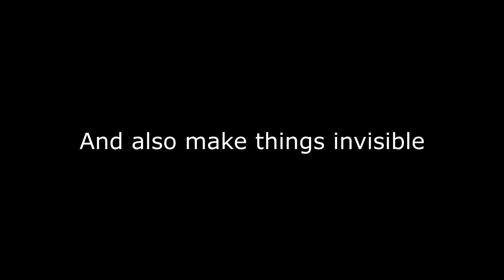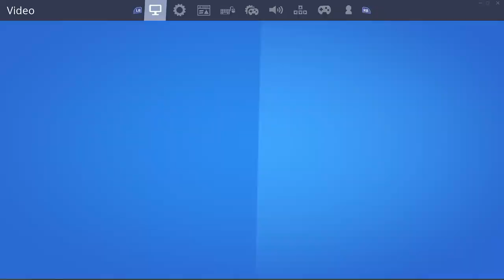How To EDIT FASTER on Controller PC Console & Mobile Tips (Secret Settings)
Code “Uptownbrands99” in item shop

Ignore tags ❤️

fastest editor
editor
console
best fortnite player
faze sway